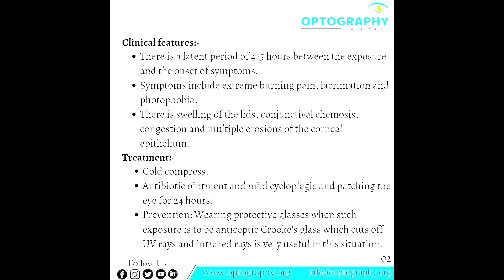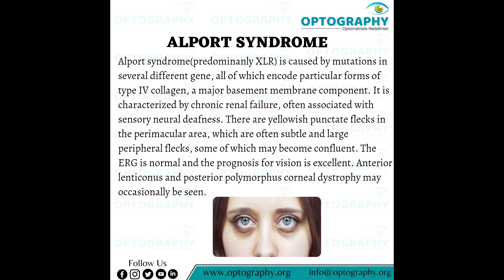Creating different posters is closer to our heart!!